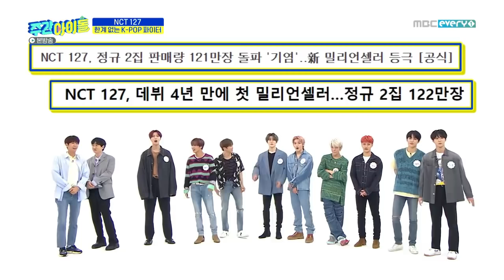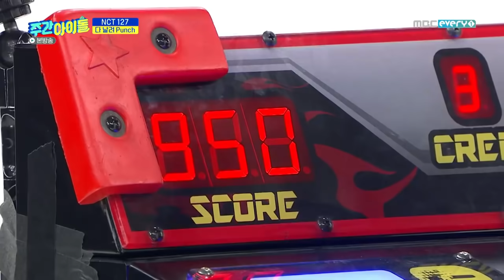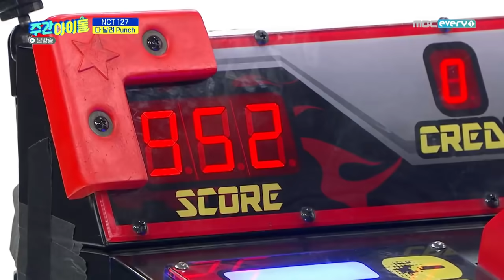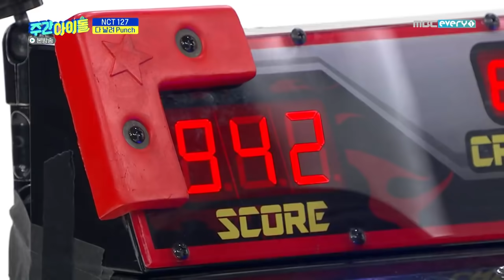[ENG/INDO SUB] Weekly Idol 462 NCT 127 Full Episode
Engsub by ViKi, Thanks for Subber 💖
Indonesian Sub (auto trans) + ReSync by Deobi Deobi